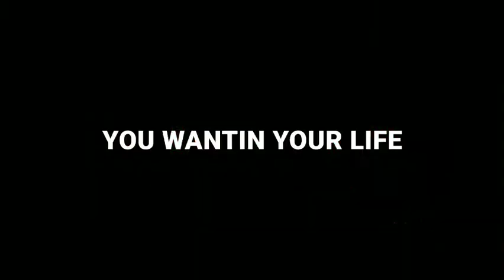Birthday Greetings for Momshie Gielyn